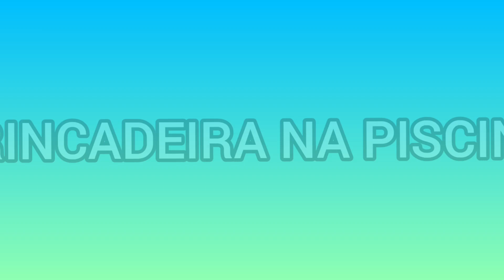PEGA BOLINHA BRINCADEIRA NA PISCINA | Irmãos Lai e Gu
Oi galerinha mais uma brincadeira bem divertida e educativa para vocês fazerem em casa com a família.
Brincadeira na piscina pega bolinha com os irmãos Lai e Gu.
Essa brincadeira desenvolve muitas habilidades como: concentração, atenção, coordenação motora percepção visual e muita agilidade, então vamos brincar e se divertir e se ainda não é inscrito no canal, corre e se inscreva para não perder mais vídeo como esse, aqui você aprende a desenvolver muitas habilidades brincando, não esqueça de deixar o seu like no vídeo.

CANAL PARA FAMÍLIA: livre para todas as idades, administrado e monitorado pela mamãe.

NOSSO OUTRO CANAL: @Debexigaesuaturma
NOSSO TIKTOK: irmaoslaiegu